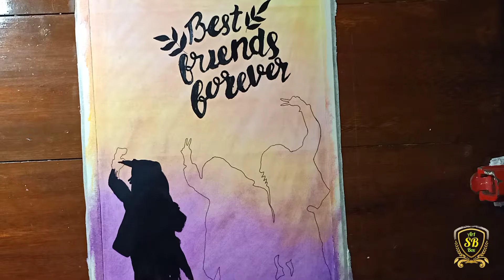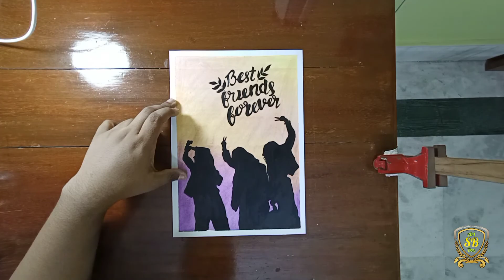Friendship Day Special 💓 | Happy Friendship Day | Oil pastel drawing | Step by step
Hy guys, my name is sayan and it's is my drawing channel speacily for learning.

• If you want to talk to me, you can click on the link given below 👇🏼

• And don't forget your comments .